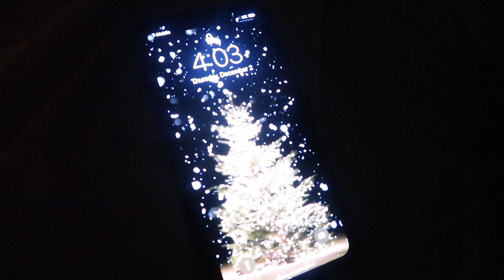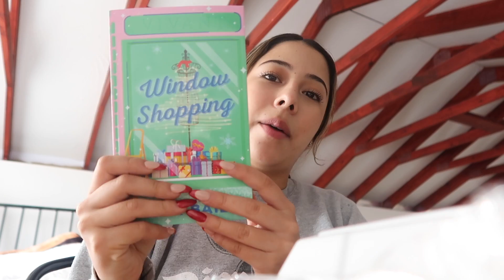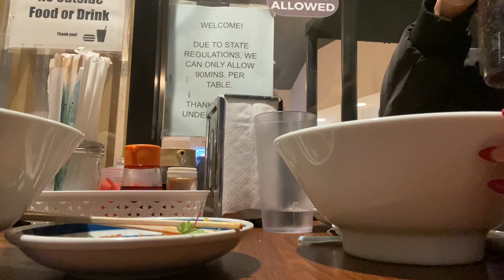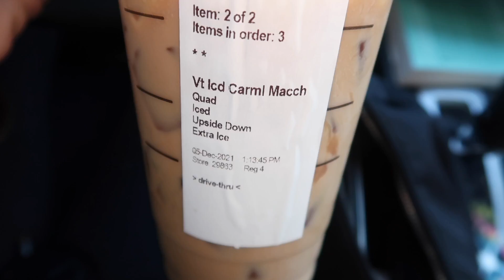WEEKLY VLOG: decorating for Christmas, waking up at 4am, & more!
this is what my life really looks like!!

Good Reads- Karla Espinosa
Depop- karlaxespinosa